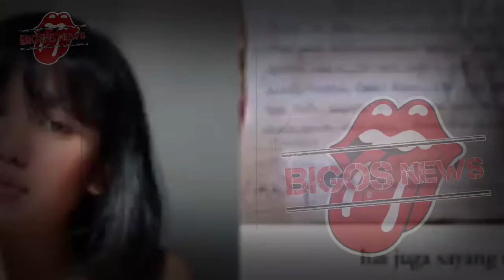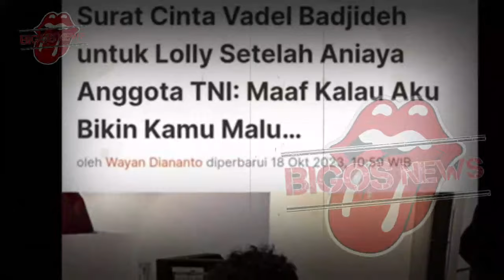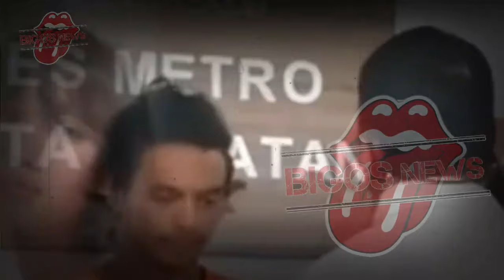VADEL BADJIDEH DIVONIS 15 TAHUN,LOLLY MENANGIS HISTERIS - GOSIP ARTIS HARI INI